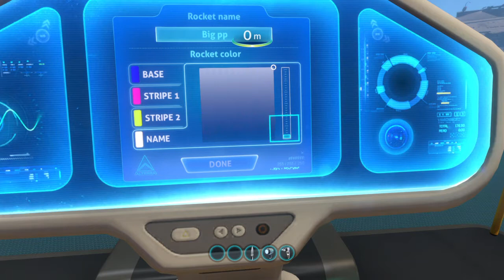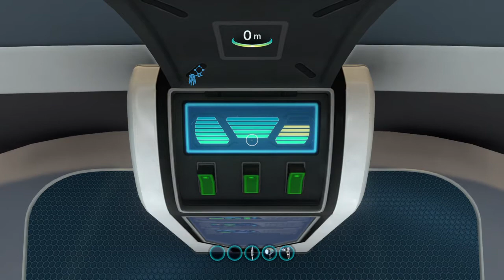Subnautica_win one chapter ends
I did this create